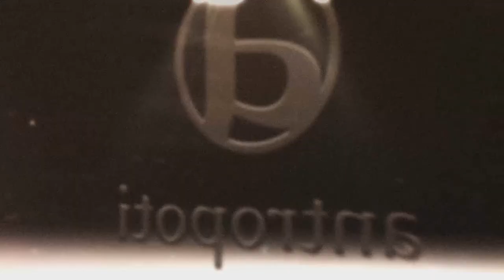Advent in Zagreb | Advent on Stross | Advent Tours | Zagreb Christmas Tour | 2017/2018 | antropoti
Travel Concierge Antropoti - Advent in Zagreb - Advent on Stross - Advent Tours - Zagreb Christmas Tour - Zagreb City Tour - Zagreb Tourist Attractions - Croatia. Are you ever enjoying in Christmas magical feeling? This is exactly what awaits you in Zagreb - Croatia!
Advent in Zagreb is a wonderful time of the year.

So many great services and offers for picking on this Antropoti Concierge web site

About:
From plenty of fun, excellent food, unique events, art,  ice-skating to winter markets and seasonal shows, we brings to you the best happenings at Zagreb Advent Christmas Festival 2017/2018.
Come and see for yourself why is Zagreb, the Croatian capital, visited by an increasing numbers of tourists during the time of Advent and contact us for more info and booking for
excursion - one day trips, private sightseeing tour Advent in Zagreb -
Zagreb Christmas Tour or Book your stay in Zagreb according your wishes and needs.

We will guarantee the wonderful time memories that you will remember forever.

Zagreb Croatia - Best Christmas Market!

We will be happy to be your host in Zagreb!

ANTROPOTI
TRAVEL CONCIERGE SERVICE
Skype | antropoti

All You Need at One Place
Proudly Made With ❤